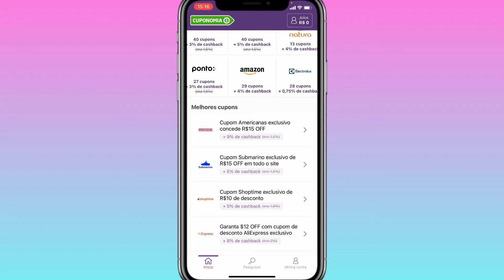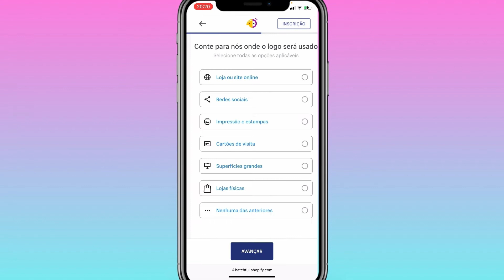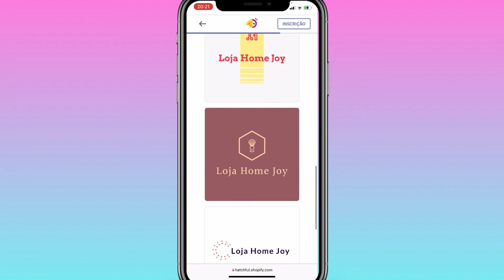COMO FAZER LOGOMARCA DE GRAÇA PARA SUA LOJA (SITE GRÁTIS)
Oi gente, vídeo super legal pra vocês ensinando como fazer sua logomarca de graça, pra você, para seus amigos, compartilhem essa dica super legal!

Deixem nos comentários o que acharam!